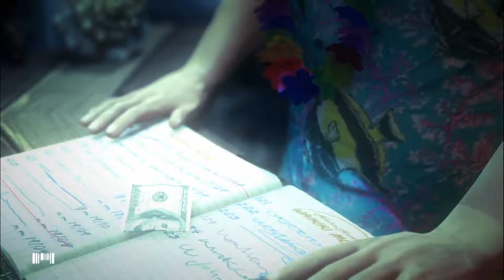Hitman: Absolution part 36 HD (Continental Breakfast)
Another episode of Hitman! Almost done rendering all the episodes, about to start recording again. Tons of episodes will be going out!